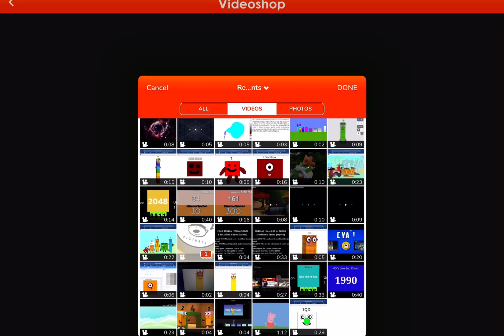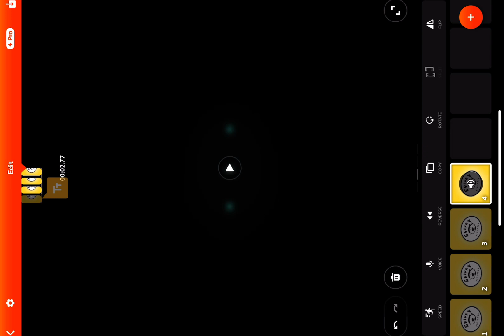How to edit with videoshop (pt. 1)